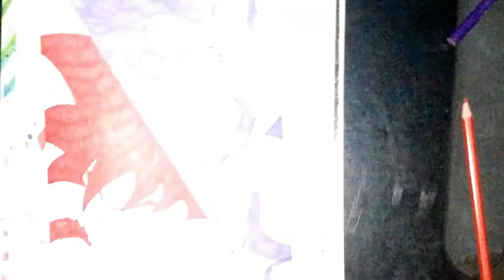Drawing Goku vs Vegeta